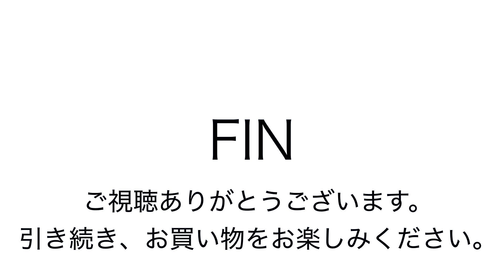喜一澤 トートバッグ